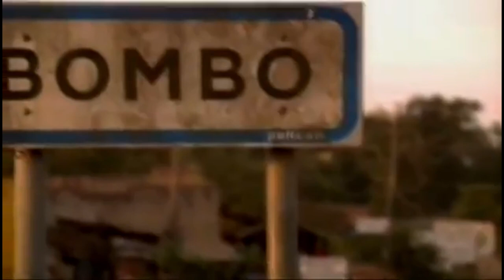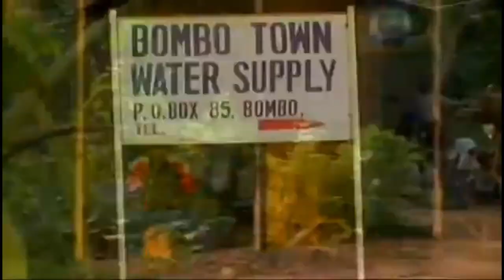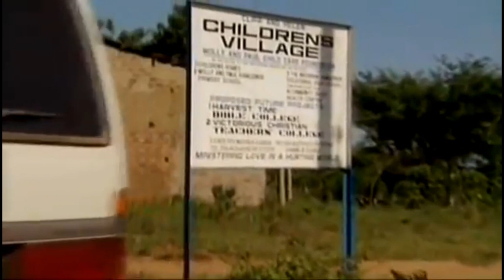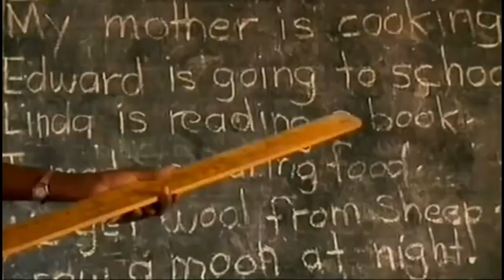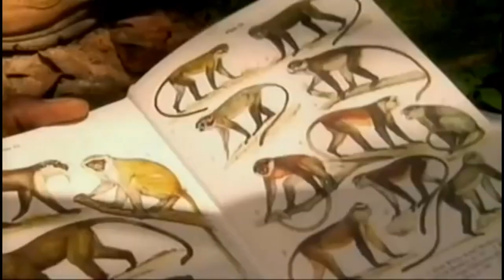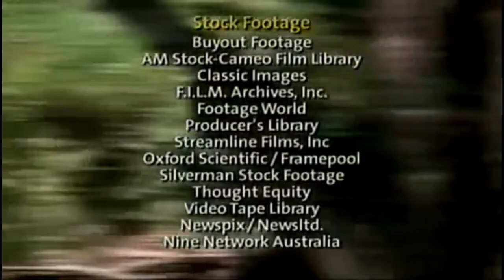National Geographic - John Ssebunya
This is an adapted video from: Christenson, H. (Writer/Director). (March 19, 2007). Feral Children. [Television series episode] In Bellamy, A. (Producer), Is It Real?. New York City: National Geographic Channel.

THIS VIDEO WAS CREATED FOR ACADEMIC PURPOSES.